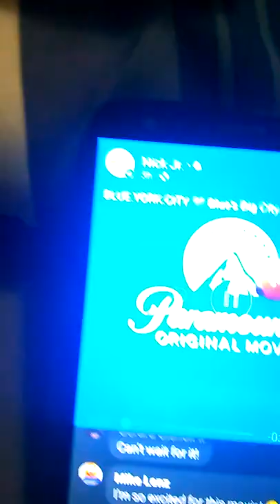Blue's Big City Adventure Trailer This Fall 2022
Blue's York City
WHO'S SUPER EXCITED FOR
MOVIE THIS FALL
STEAMING
NOVEMBER 18TH THIS FALL OF 2022
ON
PARAMOUNT+

REPLYING PLEASE
THUMBS UP TOO .
GOOD LUCK